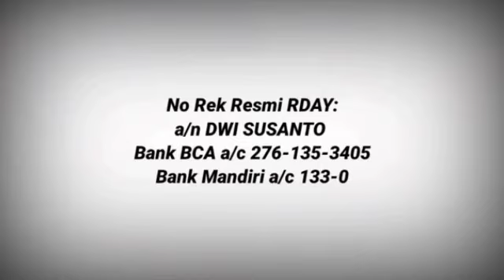TESTIMONI, GIGI SAKIT, KEPALA PUSING, TENANG ADA CENTONG!!!